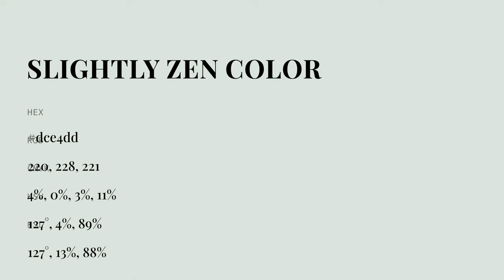Slightly Zen color dce4dd hex color - Grey color - Warm color dce4dd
What color is Slightly Zen ? dce4dd hex color - Grey color - Warm color dce4dd

Hex dce4dd Color Code is also known as Slightly Zen color.

Hex dce4dd Color code in RGB color code model is created after adding 86.27% red color, 89.41% green color and 86.67% blue color.
Hex dce4dd Color code in CMYK color (process color) code model is generated after subtraction of 3% cyan, 0% magenta, 3% yellow and 10% black.